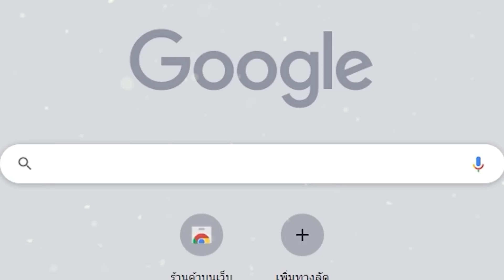บารอน Gunner 4 แบบ 2 (TFT Set 9)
Dummy แบก